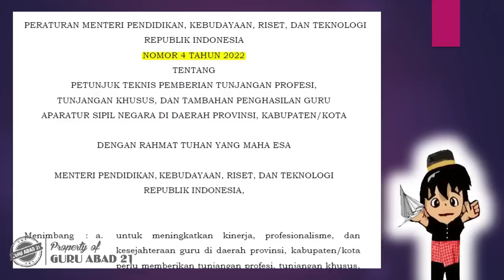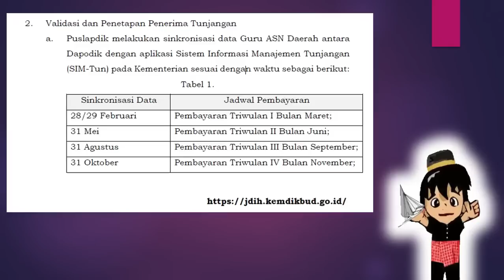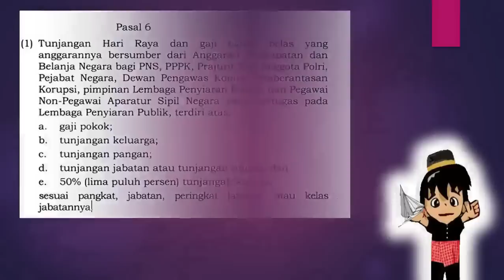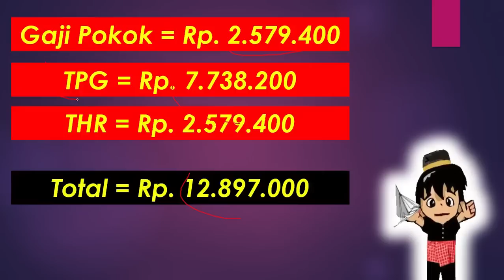Horee! Para guru dapat dana segar hingga minimal 12 juta pada bulan april ini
Ini adalah kabar gembira dari pemerintah khusus untuk guru perihal tunjangan yang akan diterima bulan April ini menyentuh angka 12 juta rupiah